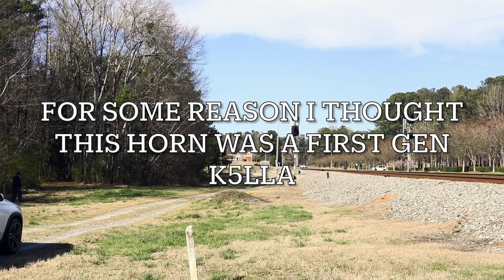Ns trains w/ Scott on February 28th